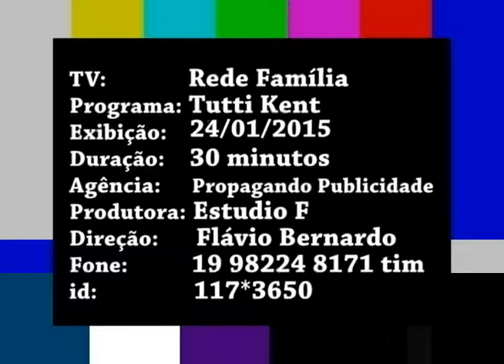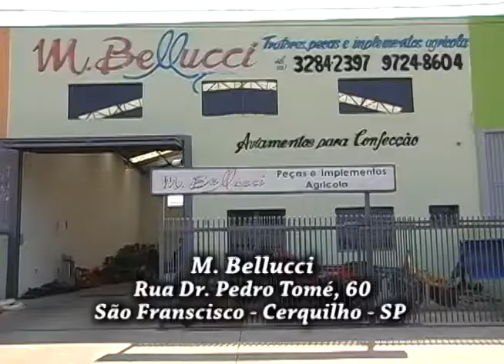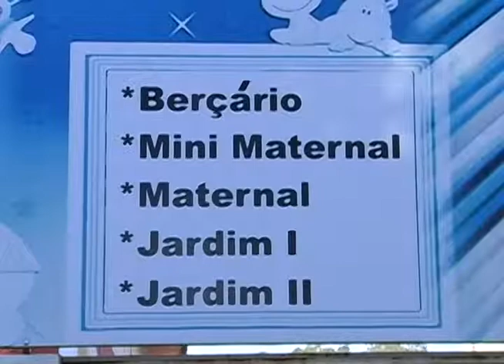Tutti KENT 24 janeiro 2015